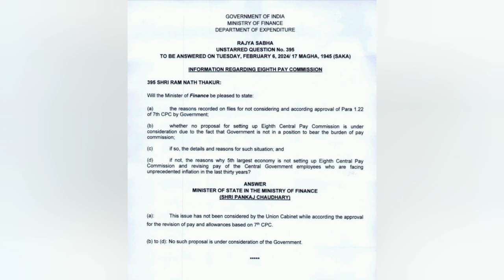punjab 6th pay commission latest news,6 pay Commission punjab newspayg commission report today